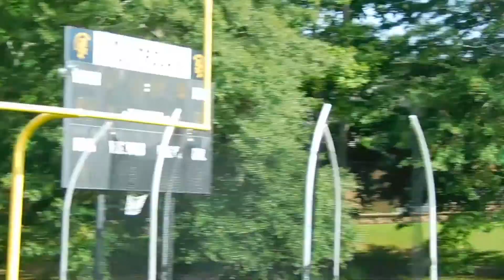$500 1 on 1 Football Wager!!! GETS EXPOSED😳(D2 College Athlete)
$500 on the line 1 on 1 Football wager and someone gets exposed 😳 he's not in the NFL yet but we got a D2 student coming out to play one of the gr1nd members in a deestroying type style of 1 on 1's Remember to like comment and subscribe and We hope y'all enjoy the video